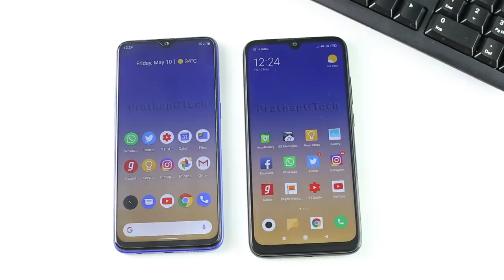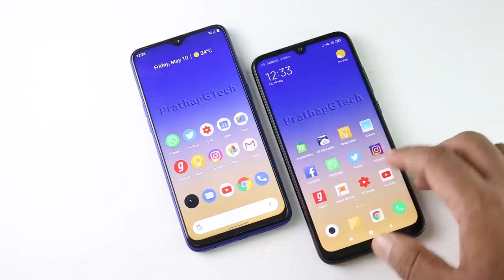Redmi Note7Pro vs Realme3Pro Comparison Malayalam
Which is good ? Note7Pro and Realme3Pro comparison Malayalam

comparison between realme 3 pro and redmi note 7 pro malayalam